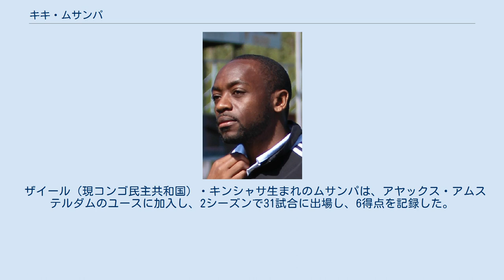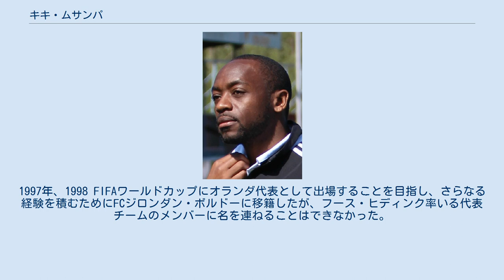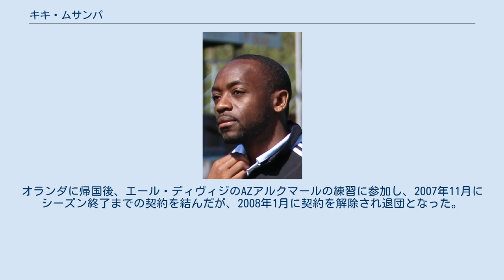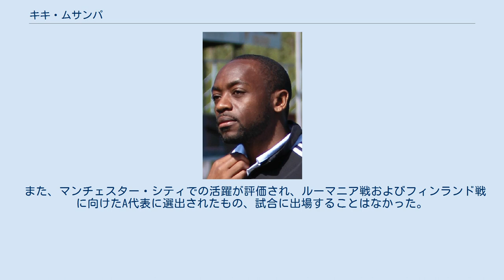キキ・ムサンパ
キツィト・”キキ”・ムサンパ（Kizito Musampa、1977年7月20日-）はザイール共和国（現コンゴ民主共和国）・キンシャサ出身、オランダ国籍の元プロサッカー選手。
 主にアヤックス・アムステルダム、ボルドー、マラガCF、アトレティコ・マドリード、マンチェスター・シティFCなどでプレーした。
また、U-20、U-21オランダ代表として28試合に出場している。
 ポジションは左サイドハーフ。
俊足とフリーキックを武器とする。
 ザイール（現コンゴ民主共和国）・キンシャサ生まれのムサンパは、アヤックス・アムステルダムのユースに加入し、2シーズンで31試合に出場し、6得点を記録した。
1997年、1998 FIFAワールドカップにオランダ代表として出場することを目指し、さらなる経験を積むためにFCジロンダン・ボルドーに移籍したが、フース・ヒディンク率いる代表チームのメンバーに名を連ねることはできなかった。
 フランスで2シーズンを過ごした後の1999年、スペインのマラガCFへ移籍。
ここでは4シーズンで94試合に出場し、22得点を記録した。
 2003年、マラガとの契約満了に伴いアトレティコ・マドリードと年俸300万ユーロの5年契約を結ぶ。
移籍初年度は26試合に出場し2得点を記録したものの、2年目には控えに降格し、2004-05シーズンは12月末までで8試合の出場にとどまった。
 2005年1月、プレミアリーグ・マンチェスター・シティFCへレンタル移籍。
シティでの初ゴールはリヴァプールFC戦での試合終了間際のボレーでのゴールであり、スチュアート・ピアース監督にシティでの初勝利をプレゼントすることとなった 。
また、2-1で勝利したアストン・ヴィラFC戦の2点目 、UEFAカップ 2005-06のミドルズブラFC戦の同点弾（チームは結局敗退）を奪い、半年間で、14試合3得点の成績を残した。
 2005年6月、レンタル移籍が延長されマンチェスター・シティでの2年目を迎えた 。
 開幕当初はレギュラーとしてプレーしたものの、12月にポジションを失い、その後は不定期にしか出場機会を得られなくなった。
また、出場機会の大半は中盤中央でのものとなった。
2005-06シーズン終了をもって、アトレティコ・マドリードへ復帰。
 2006年8月30日、フリートランスファーでトルコのトラブゾンスポルへ移籍し、3年契約を結んだ。
 トラブゾンスポルを退団後、プレミアリーグのサンダーランドAFCの練習に参加したものの 、最終的には契約に至らなかった 。
オランダに帰国後、エール・ディヴィジのAZアルクマールの練習に参加し、2007年11月にシーズン終了までの契約を結んだが、2008年1月に契約を解除され退団となった。
 メジャーリーグサッカーのトロントFCでトライアルを受けるも入団には至らず、2008年3月、韓国・KリーグのFCソウルと2年契約を締結 。
しかし、リーグ戦3試合とリーグカップ2試合に出場したのみで、両者合意の下、2008年6月に契約を解除した。
 2009年3月14日、オランダのウィレムIIと契約。
 2009年9月、フランスの FCメスのトライアルに参加し、親善試合で1ゴールを挙げたものの、最終的に契約を勝ち取ることはできず、結局引退を発表した。
 U-20 オランダ代表として1995年 FIFAワールドユース選手権に参加し、グループリーグの3試合すべてに出場したが、チームはグループステージで敗退した。
 その後U-21 オランダ代表の主力として25試合、8得点を記録した。
これは、現在でも出場数・得点数ともにこの世代のオランダ代表としては上位10人に入るものである。
 また、マンチェスター・シティでの活躍が評価され、ルーマニア戦およびフィンランド戦に向けたA代表に選出されたもの、試合に出場することはなかった。